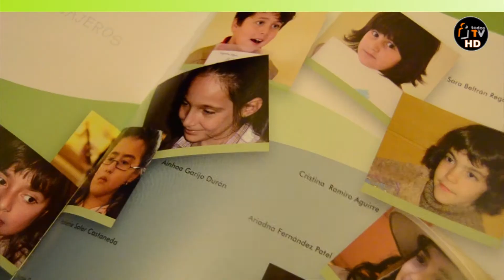C H I L E AL M U N D O - Felix Jiménez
Felix Jiménez - Sub-Director Museo de América. Con motivo de la celebración de Día de Persona Migrante.